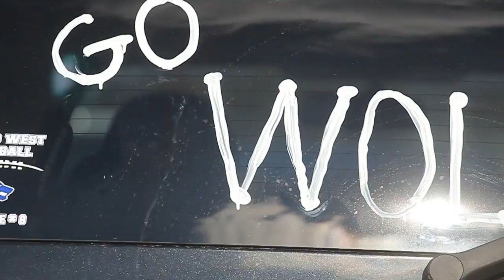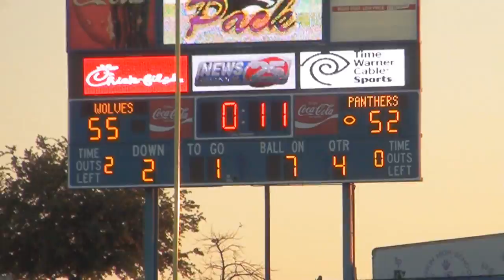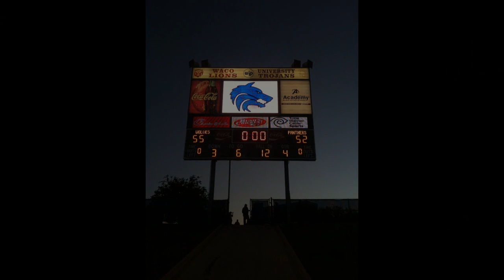Plano West vs Lufkin Trailer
Plano West vs Lufkin. This trailer is a small portion of the main event seen at icblive.com. Don't miss a minute of this high-flying action, that has everything you could ever want in a Texas High School playoff battle.

Hits, runs, catches, passes, screaming fans, cheers, tears, excitement, and anything else you could imagine.